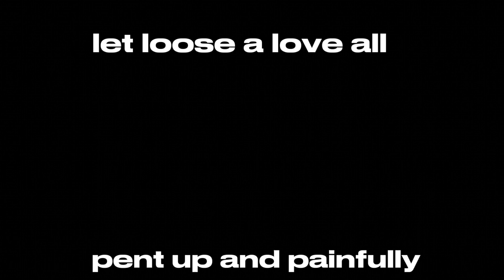Problems GCMV!//Nature collab//Lilyaes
Problems.

-Lavender